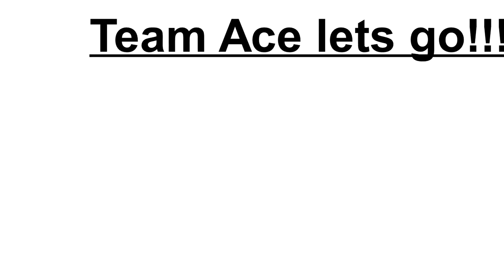(Prank Wars)..Maria hit me in my ba**s :( ..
I ( Ace) got Maria to think that a trainer at the gym gave me her #...(Lmmfao)